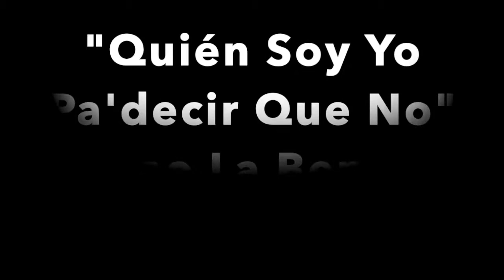"Quién Soy Yo Pa'decir Que No" (Slow Acordeon) Explosión Norteña